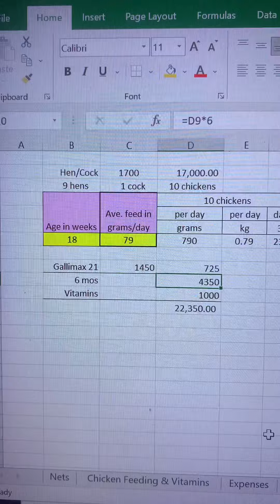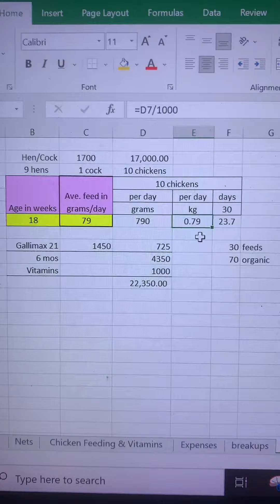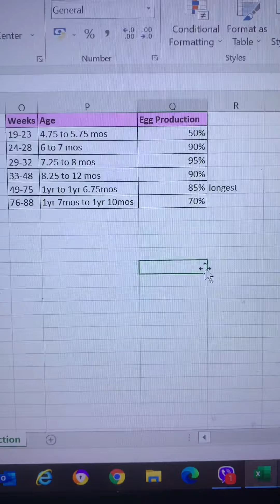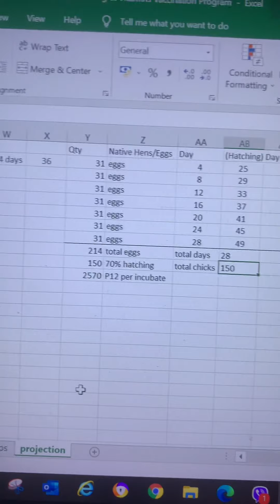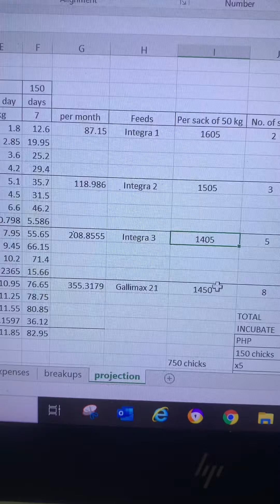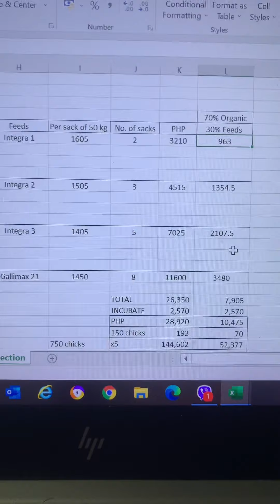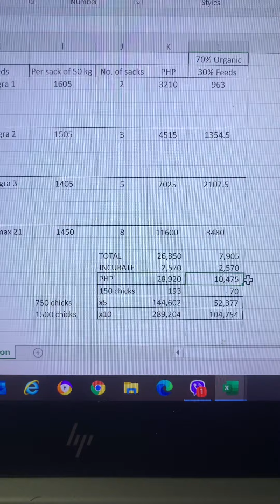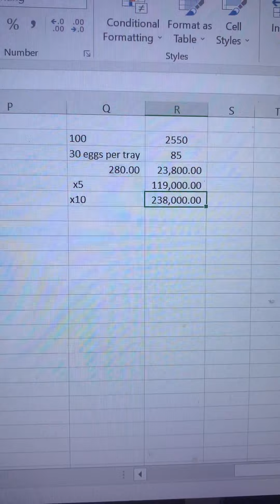Starting An Egg Laying Farm with Free Range Chickens